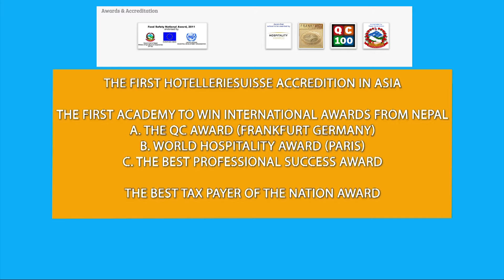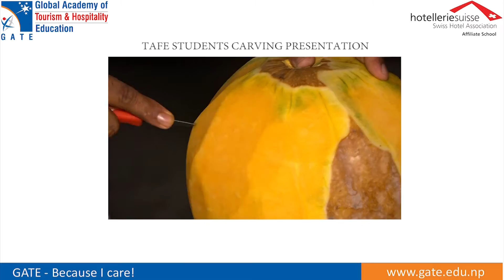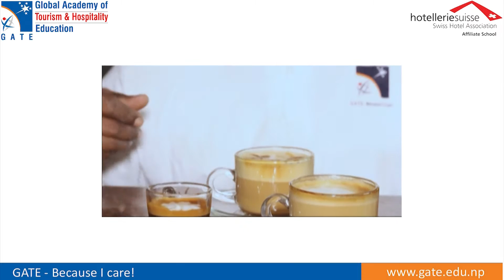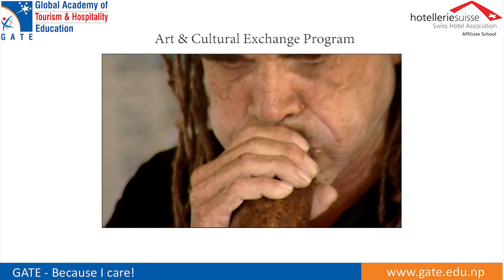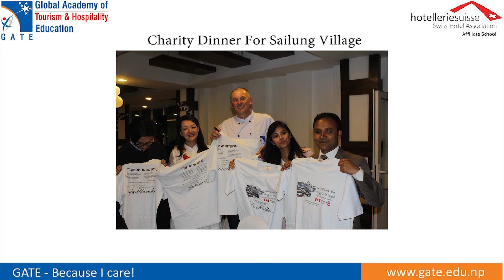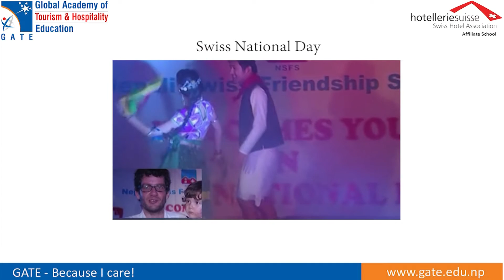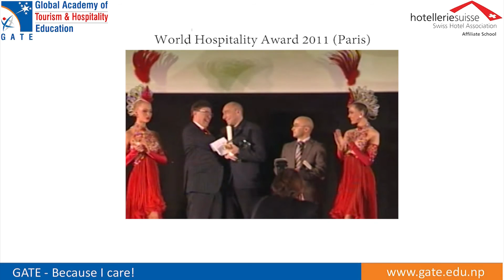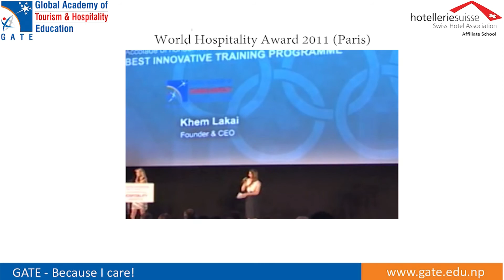GATE "Because I Care"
GATE is the first international award winning academy in Nepal.
And The first to have hotelleriesuisse accreditation in Asia.

We are open with the Admission, For any inquires ;